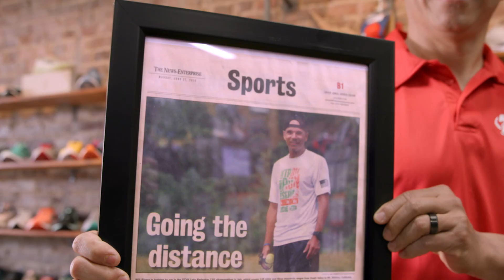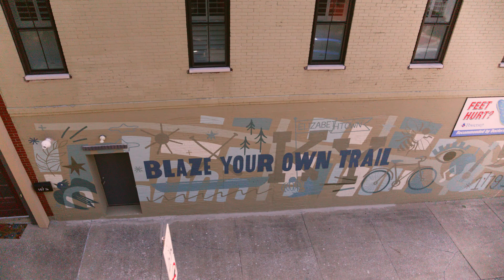At The Finish Line | Kentucky Moments | A Kentucky Original Series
From the military to selling shoes, Will Rivera retired from the Army to Elizabethtown, KY, to establish a new career and pave a new path. Now the proud owner of Running Soles, the veteran and ultra-marathon runner helps customers find their best running shoes for life’s many pursuits — especially trail running through Kentucky’s Bernheim Arboretum and Research Forest. You can catch Rivera and his walking group at weekly community meetups in Elizabethtown, but don’t forget to get laced up at Running Soles first.